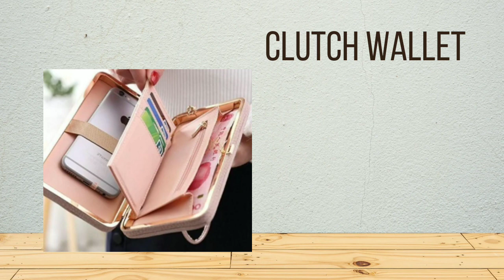types of wallets with their name for girls | latest ideas |Trendy you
In this video I'm sharing with you, types of wallets with their name | Trendy you |

I hope this video is helpful /useful for you. So if you like my video